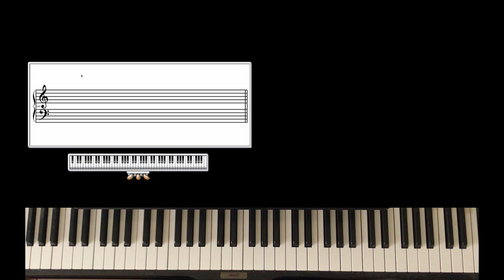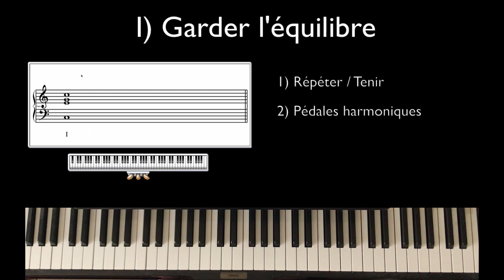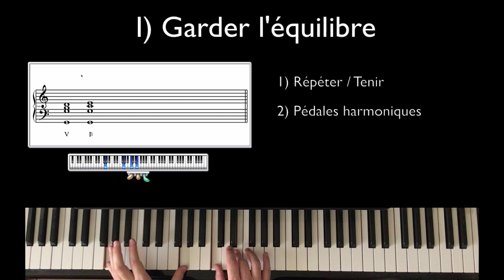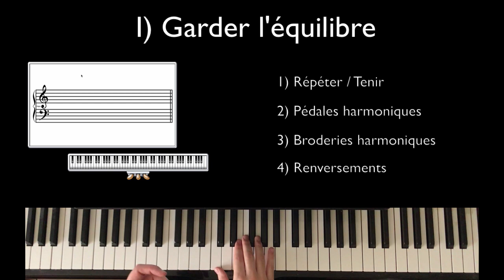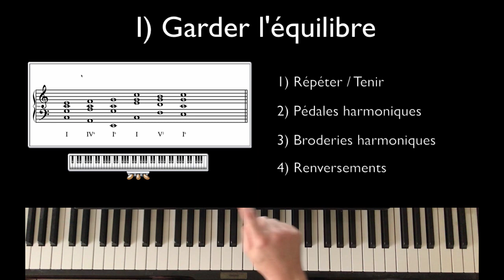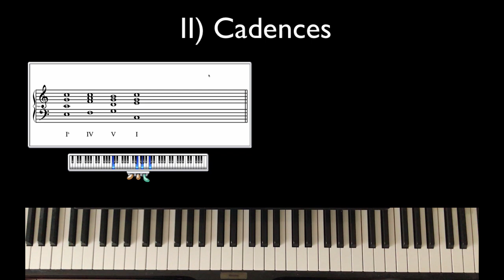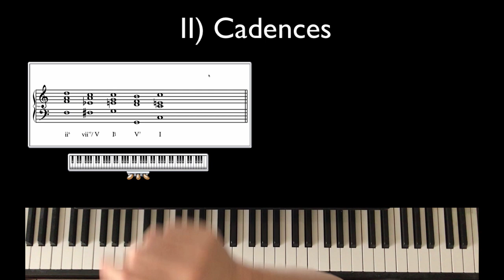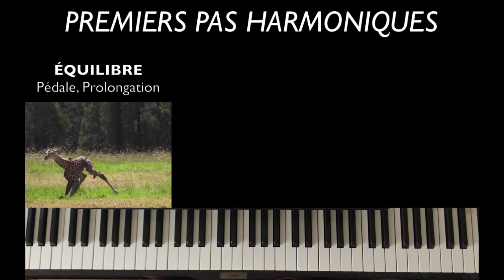Tuto Harmo : premiers pas d'un petit être harmonique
La partition avec les extraits musicaux (à travailler, transposer, etc...)